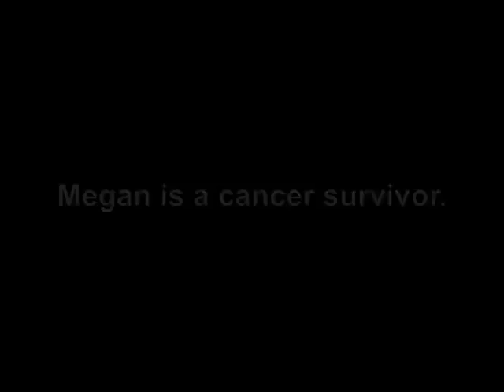Coping Club | Megan Cancer Story| Norton Children's Hospital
Megan talks with us at a cancer survivorship event about coping with a brain tumor.

A tumor is any mass caused by abnormal or uncontrolled growth of cells. Tumors in the brain are categorized according to several factors, including where they're located, the type of cells involved, and how quickly they're growing.

The Coping Cart at Norton Children's Hospital is designed to help ease children's stress and anxiety.